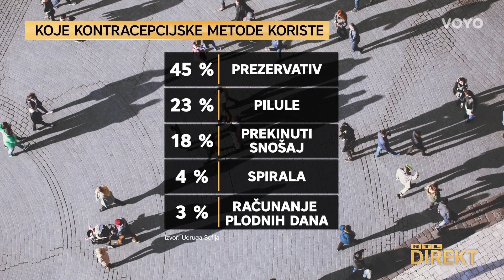Mladim Hrvatima preskupi su prezervativi! 'Što im dajemo? Prepušteni su sami sebi'